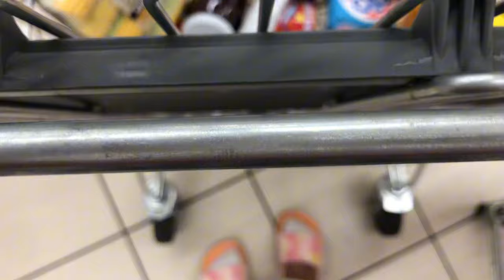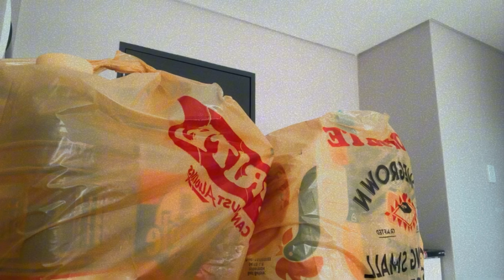VLOG: day in my life